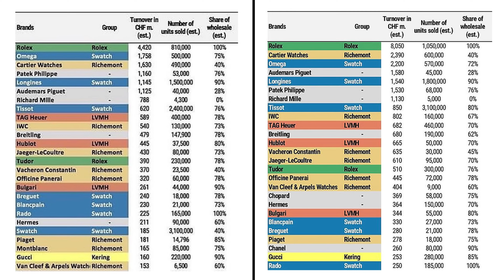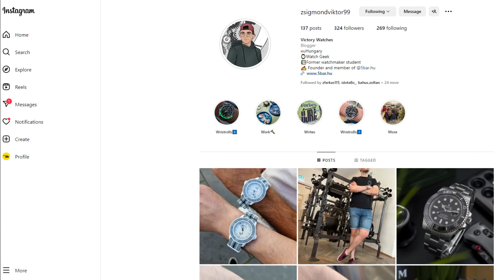Kincs vagy szemét az új BlancPain X Swatch Fifty Fathoms Scuba? - Beszéljünk órákról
Ma délelőtt jelent meg a világon mindenhol a BlancPain X Swatch Fifty Fathoms Scuba ami a MoonSwatch utáni következő nagy dobása a Swatch Groupnak arra, hogy energizáljon egy márkát, nagy ismertséget irányítson rá, az a globális hype által amit képesek voltak kelteni az elmúlt megjelenések is.

Beszélek egy kicsit a márka történetéről is, az 1735-ös alapítástól és Jehan-Jacque Blancpaintól kezdve a Fifty Fathoms megalkotó Jean-Jaques Fiechterig, és persze a franci hadibúvár szakosztály részéről meg kell említeni a két másik fontos személyt Robert „Bob“ Maloubier  és Claude Riffaud, akik nélkül a Fifty Fathoms, mint óra sosem jöhetett volna létre.

De, a kérdés az, hogy ez mennyire fog használni a BlancPain márkának,  a világ legöregebb aktív óramárkájának, illetve rombolni fogja-e a nevet, vagy építeni. Meg persze, hogy milyen maga az óra önmagában, minden más körülményen kívül, és persze viszonyítva a MoonSwatchhoz.

Ezeket a kérdéseket fogom körbejárni! Tarts velem!